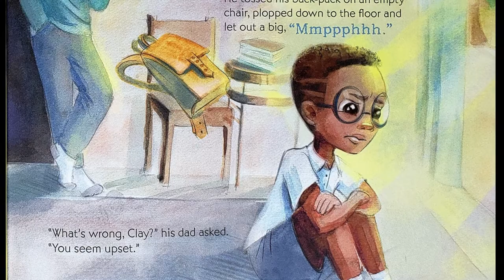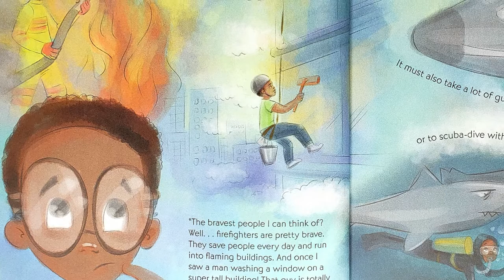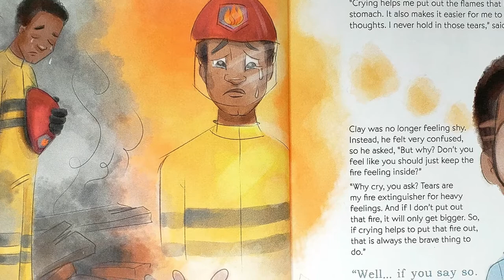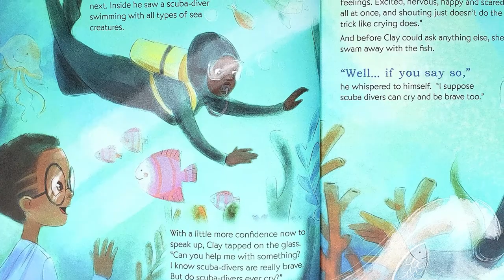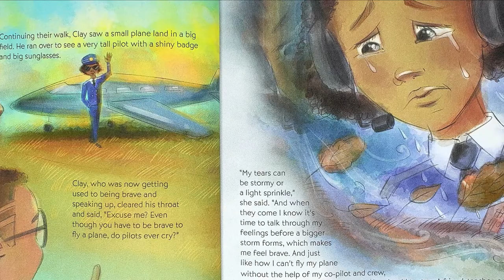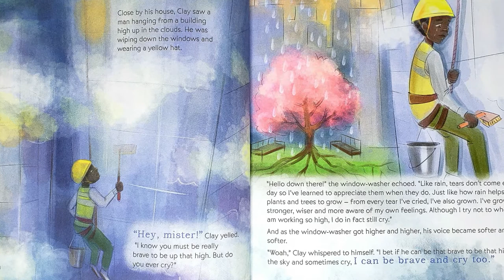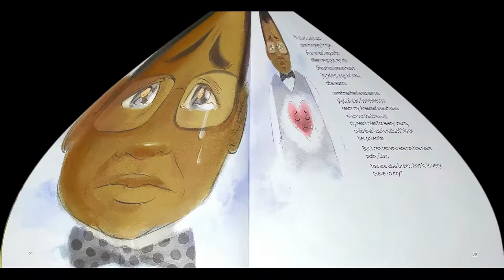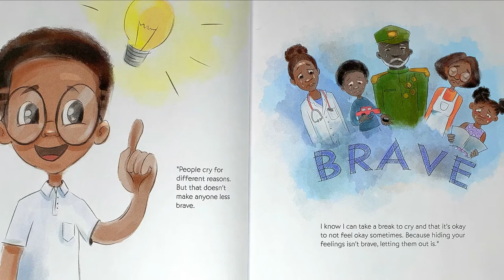Black Children's Books (Read Aloud) | It's Brave to Cry by Rebecca Robinson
Clay is a young boy who has trouble expressing his emotions. After a hard day at school, Clay’s dad encourages him to feel empowered to share his feelings and tells him that this is a brave thing to do. Unconvinced, Clay sets off on an adventure to ask some of the bravest people he can think of if they ever cry, and if they do, he wants to know why! Clay learns a lot about bravery and the different types of tears – but will Clay ever uncover if it’s truly brave to cry and conquer his fears? Follow along with Clay and the inner monologue of a young, black boy journeying towards emotional literacy and self-discovery!

This video was made with the permission of the author.

🎧 Available on:
 • Happy Children Background Music / Joy...